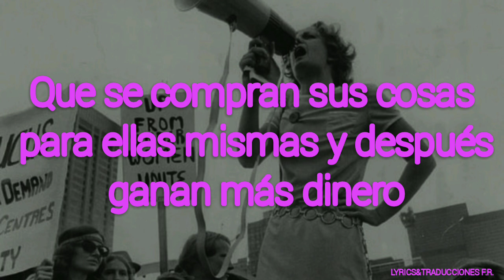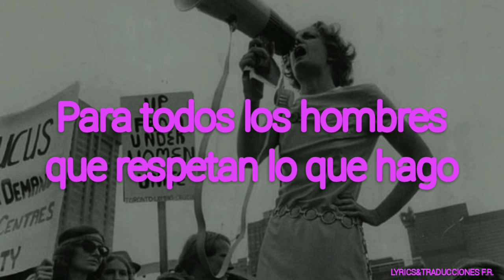💜 Feliz Día Internacional De La Mujer 💜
¡Buenas!
Hoy quería felicitaros por el Día Internacional De La Mujer con esta maravillosa canción de Beyoncé.
¡A seguir luchando! 💜